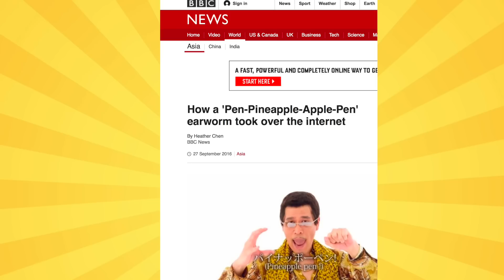What is the meaning of ppap? The history of the Pen Pineapple Apple Pen Music Video Explained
What is the pen pineapple apple pen song? Does ppap have a meaning? Who is the singer? I do my best to explain the history and meaning of the popular viral dance video.

Pen pineapple apple pen is a bizarre viral dance video that has recently become popular. Everybody wonders what the meaning of ppap is? Who is the singer? And why is it so damn popular? Well I look at the history and origin and do my best to explain the meaning of the music video. The truth is the only person who knows the meaning of the song is Piko Taro himself. If you ask me its meaning is to be popular like it has done. It is always interesting to look at popular internet fads and trends.